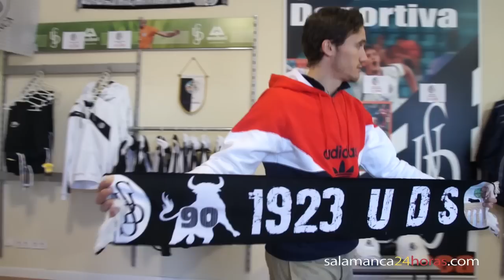Paella 90 Aniversario UDS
Fiore Morante